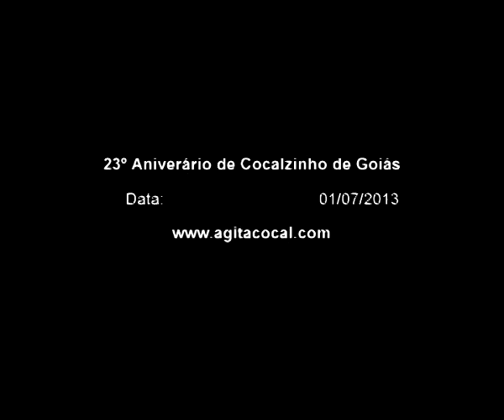Show Gospel (23º Aniversário de Cocalzinho de Goiás)